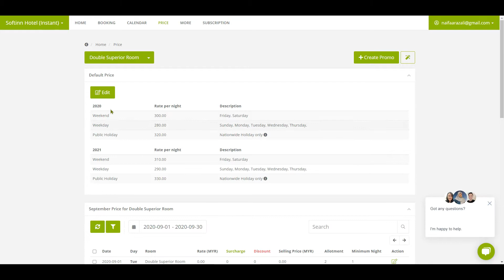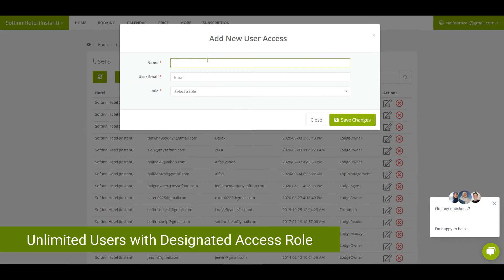Softinn Extranet (Hotel Booking Engine)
Find Out and Know More about Softinn Extranet.

If you haven’t signed up for Softinn booking engine, you may get a free hotel booking engine trial account

Softinn Extranet is for the system whereby the merchant can manage their property details, manage the calendar & availability, set the price to be sold on their online Booking Engine (BE), run promotions, and etc.

You can track your sales performance at a glance on the Extranet dashboard as well.